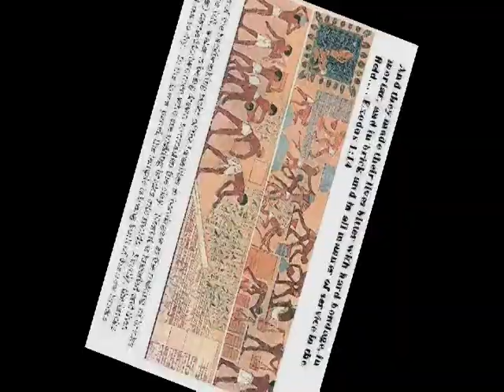WHITE Mans Global DEBT CRISIS - U$A SLAVERY & BLACK UNEMPLOYMENT! WTF Riot Malesuada Fames!